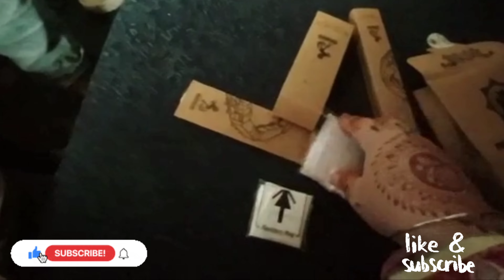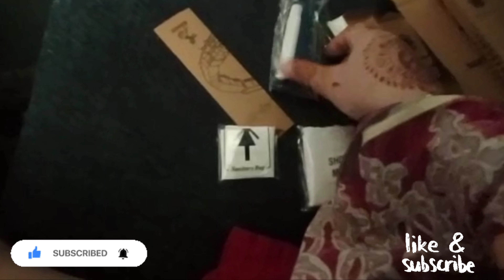Back to Home || Green Line Express || Karachi Darbar Haleem || sabvlogbysabeehjafri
hi guys in this vlog we are coming back to Lahore via green line train so I am going to share the experience so